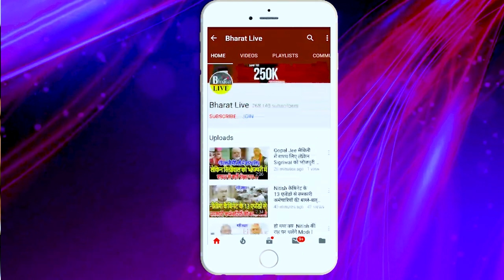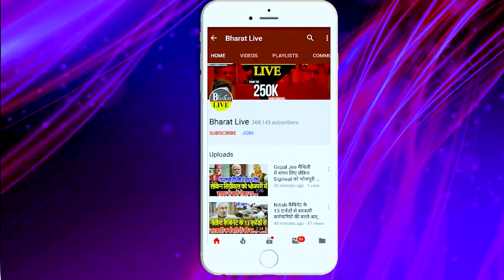तेजस्वी के चक्कर बुरे फँसे सुशील मोदी अब शिक्षा मंत्री करने जा रहे केस!